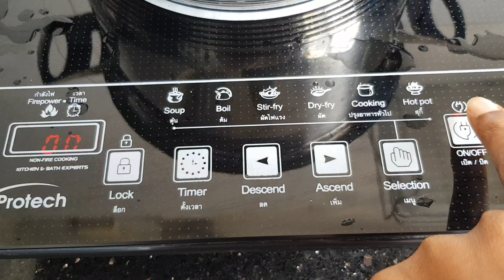Monii- Rice ball porridge| Chef Timi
recipe Number 4
for Ramadan recipe